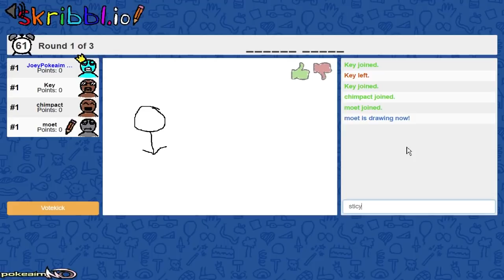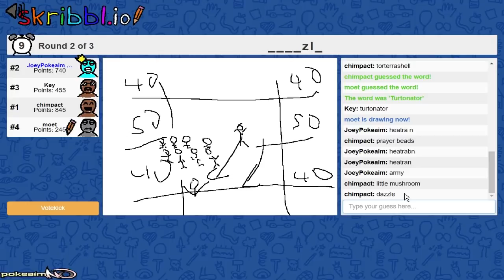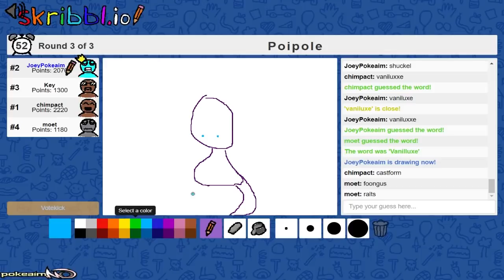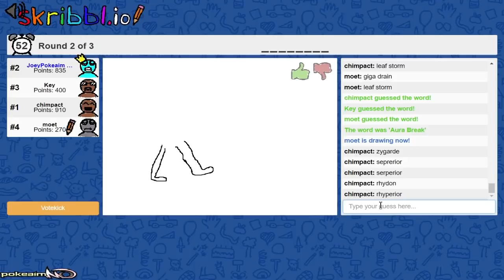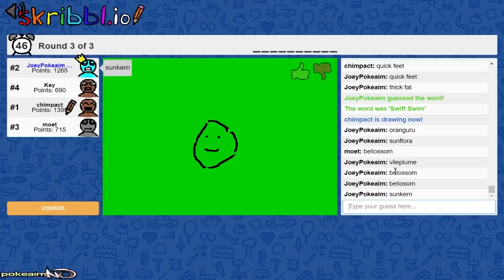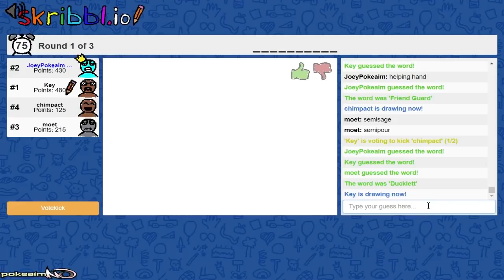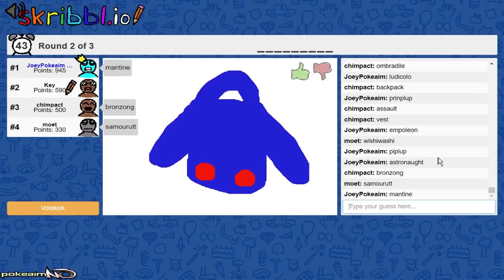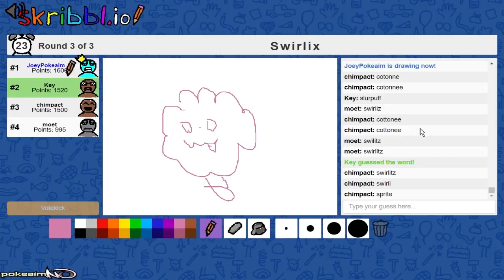Pokemon Scribble.io #5 w/ PokeaimMD, Chimpact, Key & Moet!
Back with some more Pokemon Scribble.io! We added abilities this time.

asfgerthrrth Enjoy!